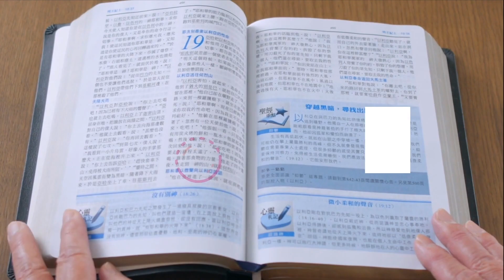《帖撒羅尼迦後書》3:1-5｜第4集｜兩地同道彼此代禱｜每日靈修・得力時刻｜台北懷恩堂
各位弟兄姊妹們平安！我們一起來讀聖經，今天的進度是《帖撒羅尼迦後書》第 3 章 1 到 5 節，讓我們一起來讀：

    《帖撒羅尼迦後書》3:1-5
    弟兄們，我還有話說：請你們為我們禱告，好叫主的道理快快行開，得著榮耀，正如在你們中間一樣，也叫我們脫離無理之惡人的手；因為人不都是有信心。但主是信實的，要堅固你們，保護你們脫離那惡者。我們靠主深信，你們現在是遵行我們所吩咐的，後來也必要遵行。願主引導你們的心，叫你們愛神，並學基督的忍耐！

在《帖撒羅尼迦後書》的最後一章，我們看到保羅做了一件事情，就是請求代禱。他說：「弟兄們，請你們為我們禱告，好叫主的道能夠快快地行開，得著榮耀，就像在你們當中一樣。」保羅事奉的目標就是能夠將主的道傳開，他內心是期許福音能夠快快地來傳遍，人人都能夠來聽到，並且領受、尊崇主的道。

這樣一個崇高偉大的呼召，不是輕而易舉就可以達到的目標，事奉之路充滿著許多的不容易，所以保羅請求教會代禱的支援。他要代禱，求神幫助他們能夠脫離無理之惡人的手，因為他的事奉遇到了困難，許多是來自於不信之人的反對跟攻擊。

保羅的第二次宣教之旅，沿途都遇到極大的爭戰，他會不會出現想要放棄的念頭呢？不過我覺得重點是，我們看見保羅他堅持不放棄的身影，他把困難放在禱告當中，交託給上帝，他也誠實地請教會的弟兄姊妹用代禱來扶持。

所以我們不要有那種迷思，覺得屬靈的人充滿信心，就好像沒有什麼需要禱告的，又或者覺得提出代禱事項，好像會讓人發現我們沒有信心、軟弱無能的那一面，寧願自己默默地承受生命的難處，孤軍奮戰，也不願意提出代禱的需求。可是，難道屬靈的人、對主有信心的人就不需要代禱的扶持嗎？提出代禱的需求，就會顯得我們是沒有信心的人嗎？

我想換個角度來看，就是因為對神的信靠跟仰望，我們就會看重代禱的必要性。我們需要禱告，因為離了主，我們什麼都不能做，所以我們非常非常需要常常透過禱告，跟祂保持連線，求主來堅固我們的信心。而上帝祂設立了教會，祂的心意就是要讓我們彼此扶持，彼此也常常保持連線。

教會是神賜給我們的「神隊友」，就像癱子的四個好朋友，癱子想要得著醫治，可是他有心無力，沒有辦法自己到主的面前，靠著他四個好朋友，同心把這個癱子抬到主耶穌面前求主幫助。在我們的生活中，有時候我們可能就是那四個朋友，有時候我們可能就是那個癱子，面臨生命的難關，有伙伴同行，我們會更有力量跟安全感。

教會團契生活裡面，肢體間彼此的交通跟扶持，對一個基督徒屬靈生命成長是極為重要的元素。我們需要代禱，因為我們沒有辦法孤軍奮戰，我們需要肢體的扶持。如果連信心偉人保羅都需要教會的代禱，那我們豈不更需要教會彼此代禱的服事呢？

雖然使徒保羅這裡是以書信來教導、牧養帖撒羅尼迦教會信仰的課題，但他也誠實提出他自己的需要，請弟兄姊妹來禱告，他也為帖撒羅尼迦教會禱告，能夠有主的引導，經歷神的愛，更學習耶穌基督的忍耐。他們在禱告中與彼此合而為一。

親愛的弟兄姊妹，從今天開始，就讓我們來學習當彼此的神隊友，將彼此以禱告帶到主耶穌的面前。主是信實的，祂必堅固我們，保護我們，引導我們，更深經歷祂的愛、活出祂的愛。

願神祝福各位。

經文：帖撒羅尼迦後書 3:1-5

1弟兄們，我還有話說：請你們為我們禱告，好叫主的道理快快行開，得着榮耀，正如在你們中間一樣， 2也叫我們脫離無理之惡人的手；因為人不都是有信心。 3但主是信實的，要堅固你們，保護你們脫離那惡者 (或譯：脫離凶惡)。 4我們靠主深信，你們現在是遵行我們所吩咐的，後來也必要遵行。 5願主引導你們的心，叫你們愛神，並學基督的忍耐！